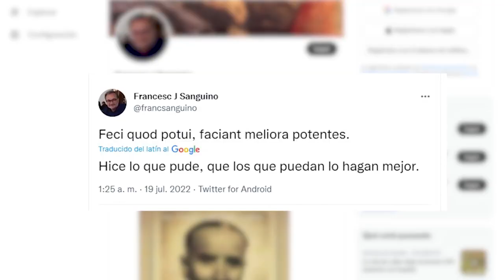Ximo Puig delega en Alicante la decisión sobre Paco Sanguino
La semana pasada el secretario general del PSPV-PSOE, Ximo Puig forzó al portavoz municipal socialista del Ayuntamiento de Alicante, Paco Sanguino a dimitir aunque mantiene su acta como edil. Así el pasado lunes, lejos de respaldar a quien fuera su apuesta para la alcaldía de Alicante, insistía en que un político siempre debía de anteponer el interés general al particular y destacó que en política nadie es imprescindible.